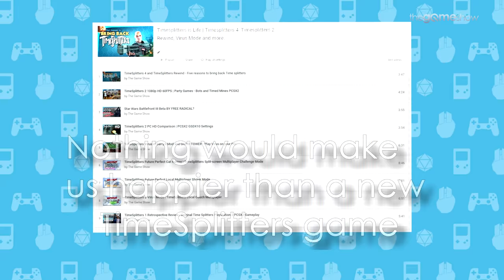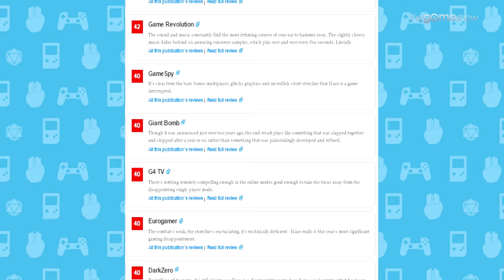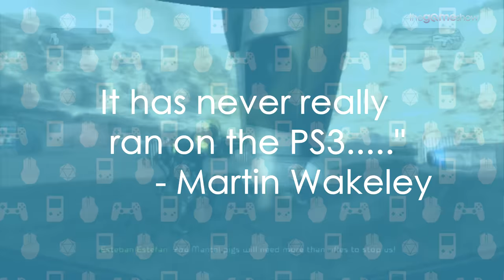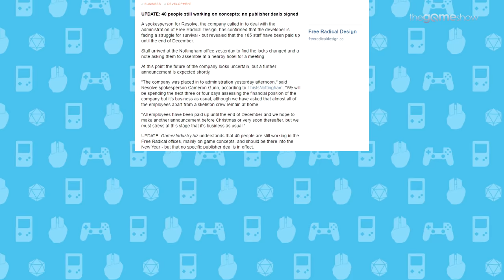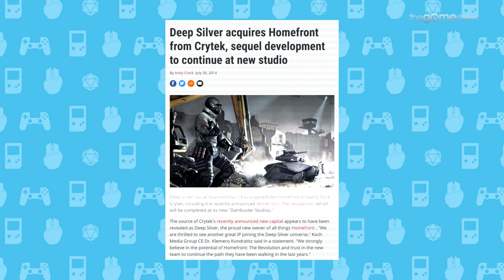Where is TimeSplitters 4? What happened to Free Radical Design?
It's a shame; no matter how much we wish for TimeSplitters 4, it's not likely to happen. And since Free Radical Design is no more, and the team are at different companies, would it even be the same if it did even get made? TimeSplitters Rewind MAY be on the very far Horrizon, but that is refreshing the past, not making a new title.

This video explores the Journey from Goldeney 64 and Perfect Dark, through Second Sight and TimeSplitters,  Ending with Haze and odd jobs for Crytek.

Starting out as Rare, FRD somehow ended up as Deep Silver, by the way of Crytek. There was also a Star Wars game in their somewhere, and if you would like to check out their original Battlefront 3 game, look at this-

We've done loads of TimeSplitters content, including Timesplitters Rewind and TimeSplitters 4 wishlists, how to play the original TimeSplitters gmaes on your PC, and how to get it looking crisp and HD! Check this playlist for more